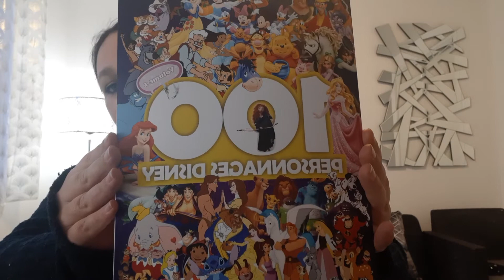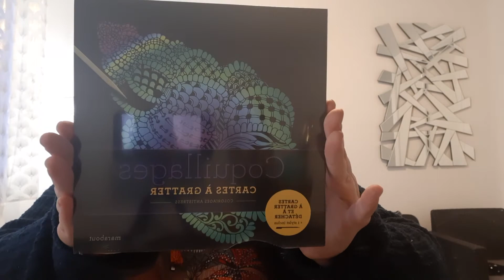concours 100 abonnés